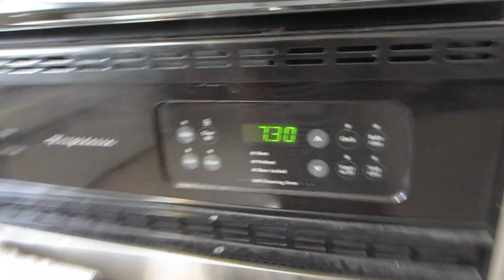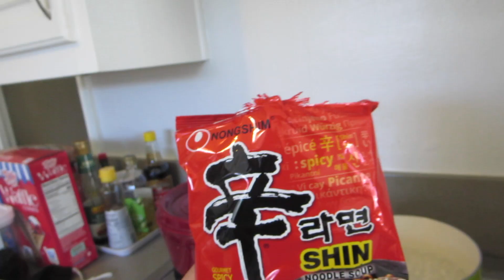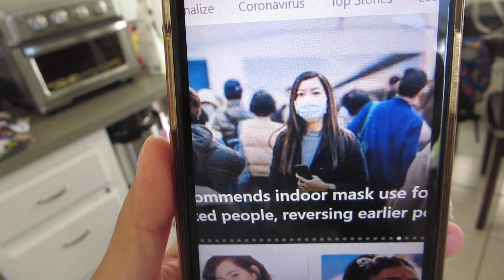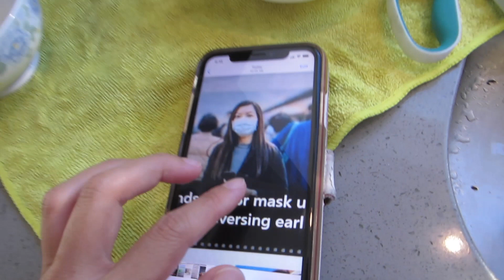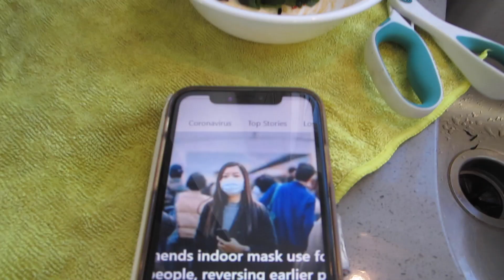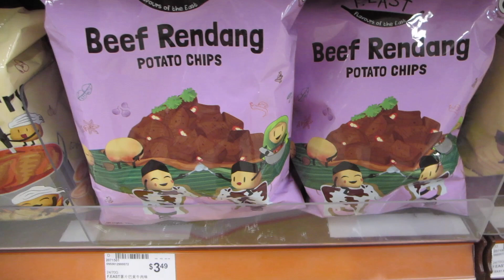So Excited For Summer Camp! - Daily Vlog 2132- July 28th, 2021